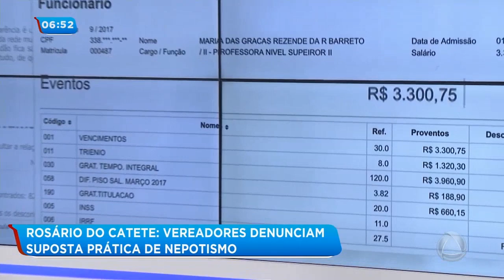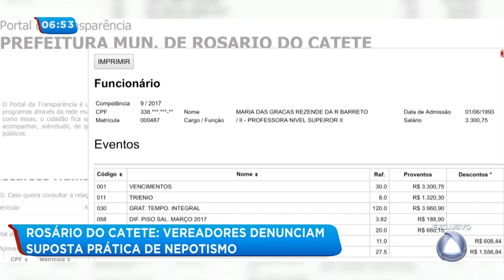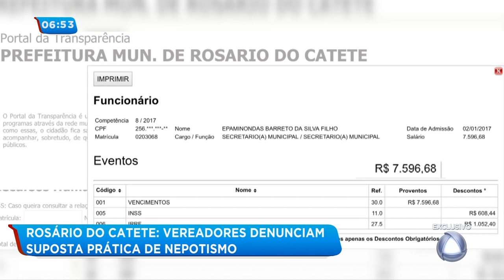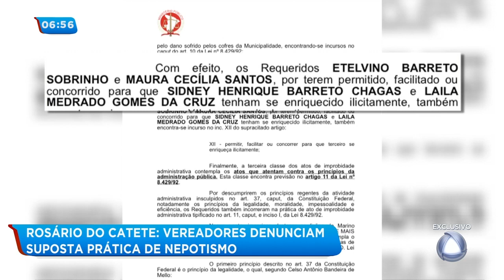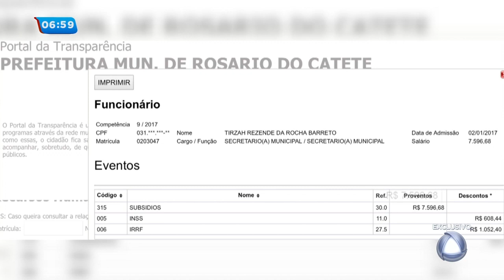Rosário do Catete: vereadores denunciam suposta prática de nepotismo -Balanço Geral Manhã 1